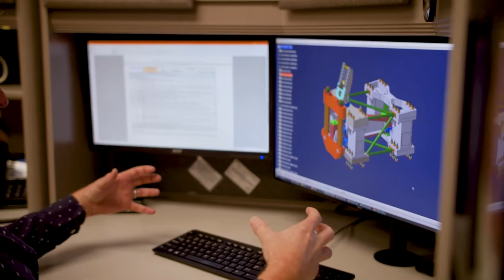D-J Engineering Recruitment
As an aerospace manufacturing and engineering company, we specialize in the projects the other companies refuse to even start. How do we do that? Through pure resolve, a can-do culture, and collaborative teams of passionate, skilled, curious professionals who figure out together “how to make that.” Leadership at D-J Engineering leads, and earns their stripes through experience on the shop floor.

Visit the Careers Page Today!